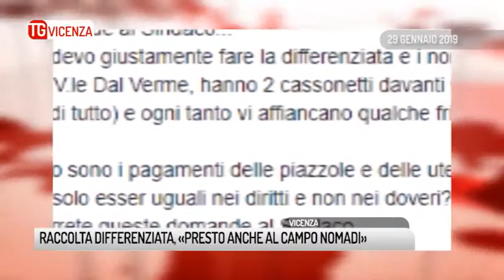TG VICENZA (06/02/2019) - RACCOLTA DIFFERENZIATA, «PRESTO ANCHE AL CAMPO NOMADI»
TG VICENZA (mercoledì 6 febbraio 2019) - La raccolta è differenziata ma i cittadini sono tutti uguali. E' diventato un vero e proprio caso quello sollevato da Rete Veneta sulla gestione dei rifiuti davanti al campo nomadi di Viale Cricoli, a Vicenza. Tutto è nato dalla segnalazione sul nostro gruppo facebook di una telespettatrice che chiedeva chiarimenti.
E noi oggi portiamo la questione all'assessore all'ambiente, Lucio Zoppello. Cosa risponde?